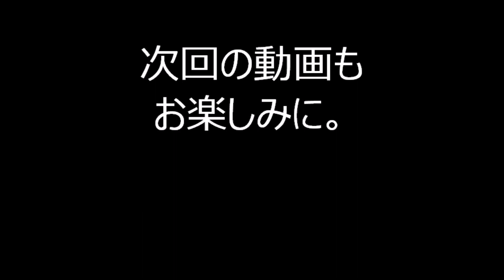おみこし音頭 2022年青山青葉公園盆踊り１４ 東京都港区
2022年10月2日に、東京都港区にある青山青葉公園で行われた盆踊りの様子です。